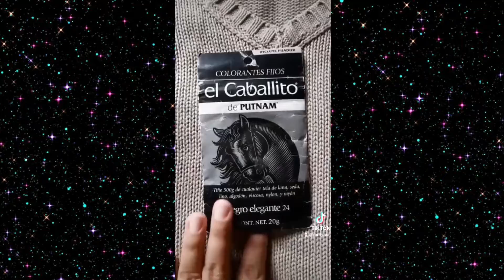MINI RECOPILACIÓN DE MIS DIY TIKTOKS🔮RARITY LUA🔮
❀RαɾιƚყLυα❀

Brujitxs les dejo el link a los DIY's que están en el canal.

Botas Rosas

Pantalón Kuromi

❀RαɾιƚყLυα❀